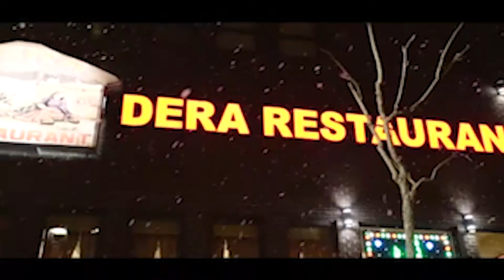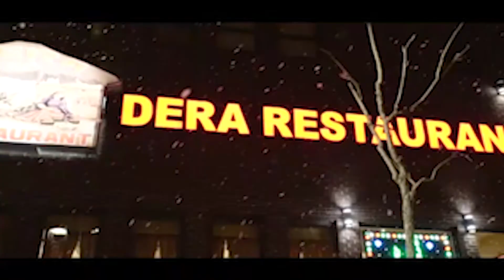View Point With Shehzad Khokar